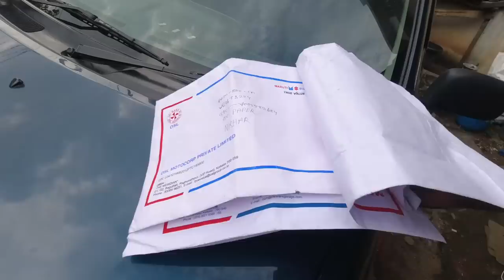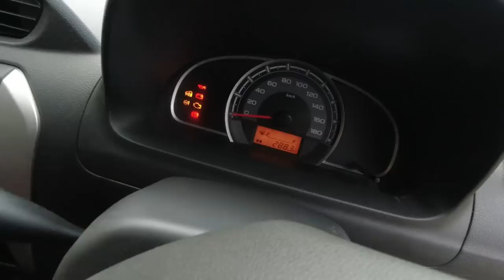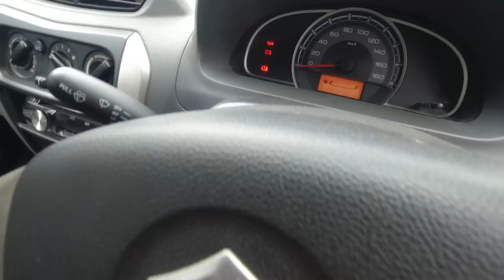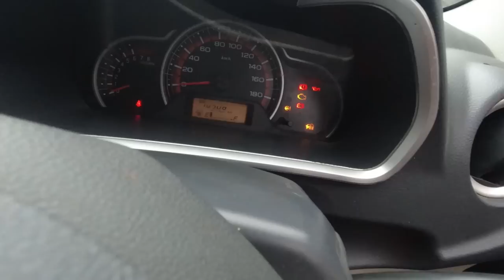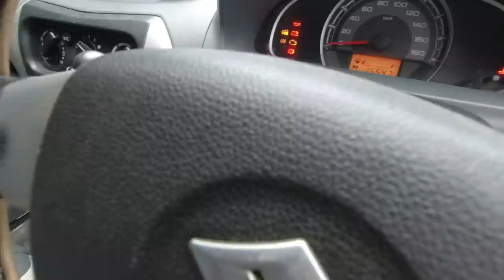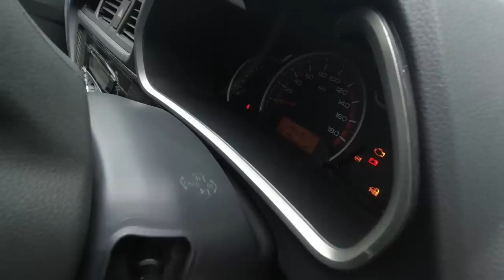Hot Wheels | Supermarket Dimapur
This is a vlog about used car from hot wheels showroom.
All the car price will be negotiable except Eco sport.
customers are requested to visit and negotiate bcz negotiation wont be done through phone calls.
Location : Hot wheels, super market, Near NIDC Office, Dimapur,
All proper documents will be provided.